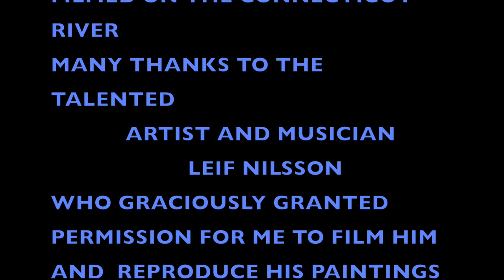IN THE GARDEN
While exploring the marsh area of the Connecticut River there I found painting a nature scene on a canvas on his boat artist and musician  Leif Nilsson. A great naturalist painter from Connecticut.